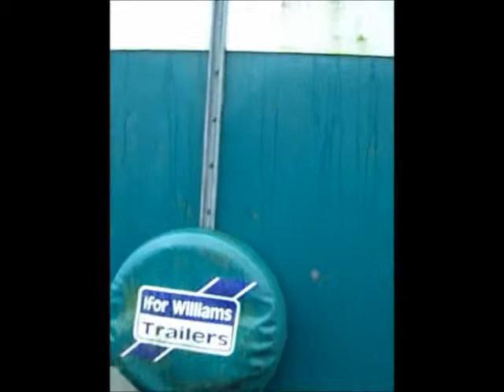Ifor Williams Trailer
Ifor Williams Trailer - Inside and Outside